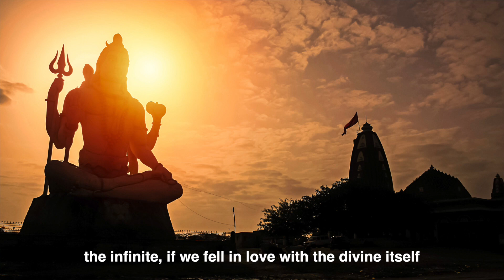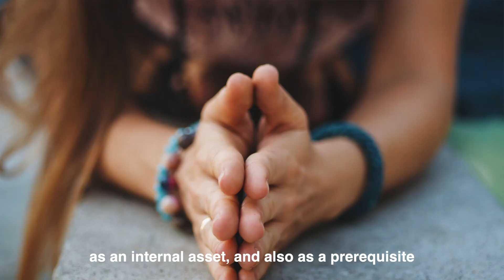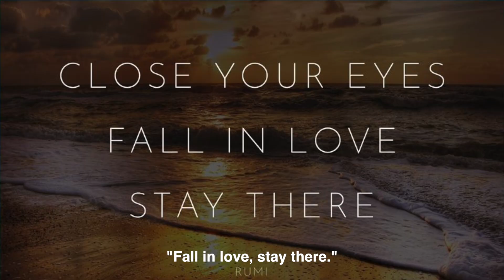What is Devotion?: Thinking About It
To fall in love is such an amazing feeling. The heart is filled with joy and has this expanse. There is also this feeling of spontaneous giving. And all of this is even when we just fall in love with another person. If we can feel this kind of expanse with someone as limited as us, imagine how much more the expanse of our heart would be if we fell in love with divinity itself!
Love for the source of all life, the higher, the infinite – Bhakti, is the most powerful force on this Earth. Essential for our spiritual evolvement, it brings about immense strength and transformation in our personality. When we love, we think about the other person, which reduces the selfishness in our hearts, purifying our hearts of the greatest impurity. When we love the source of all life, then the one we love is everything else. What better way to remove the selfishness in our hearts?!